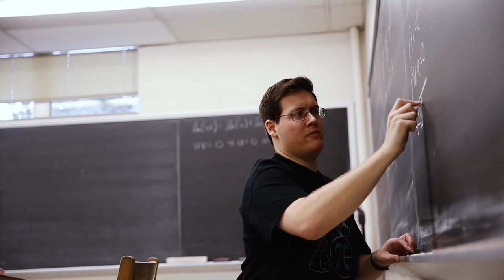No Solamente una Conferencia (Not Just a Lecture)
Ir mas alla de una lección de clase significa saber como aplicar el conocimiento haya fuera en el mundo real.

Visita semo.edu/admissions para mas información sobre Southeast Missouri State.